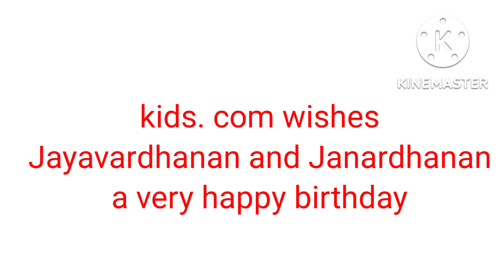Birthday of twins at kids. com